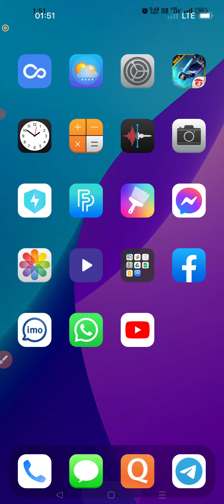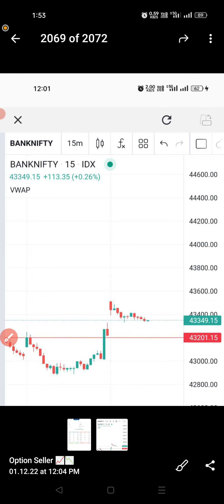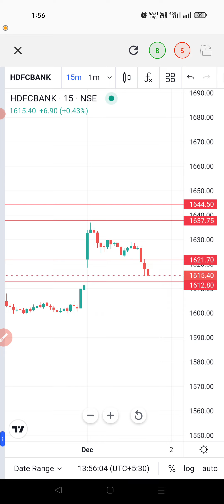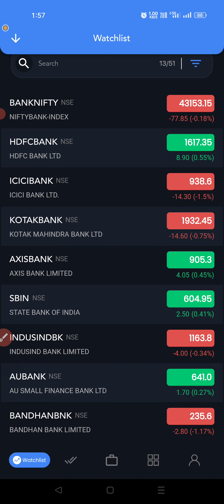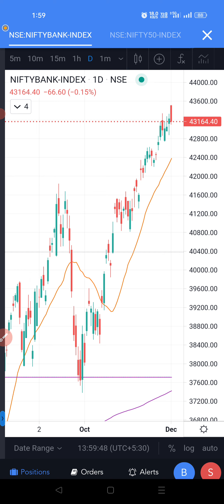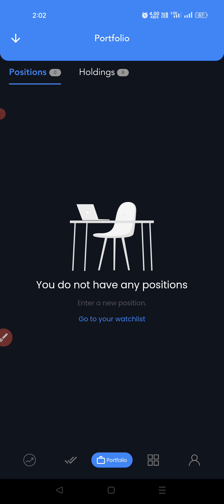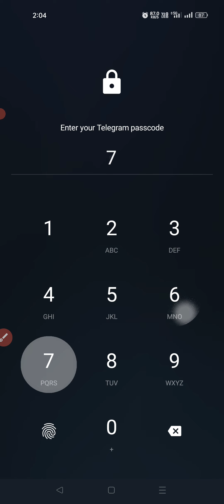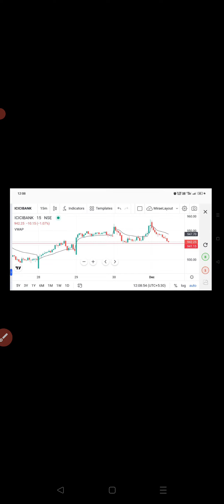Ham 100% Support Karenge Stock Market India Vs Us Market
( US International investment .Angel broker. HDFC There are many such broker butt I use  indmany NSE IFSC )
(IND Dwealth) SEBI RIA Registration No: INA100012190
BSE Member Code:24801

Student Class 📈📉

Equity Options Future MCX USD INR , Crypto  ?

40.  Forty videos Have Been Kept

 3000 Thousand Rupees..
live zoom class ?

bc1q0lrs4wshz4kgatux2p0sh0x7y08dj847zxl74f
Bhim   ?